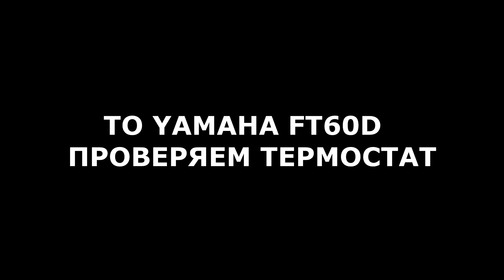YAMAHA FT60D ЗАМЕНА ТЕРМОСТАТА!!! КОНСЕРВАЦИЯ !!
все в этом видео !!)

Поддержите автора видео Михаила !

 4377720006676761 - карта Тиньков,кэш за любую покупку с нее уходит на помощь животным! Помогая Михаилу , вы помогаете и животным )